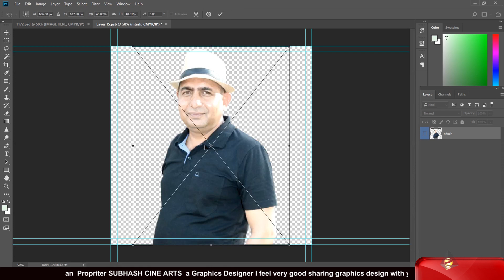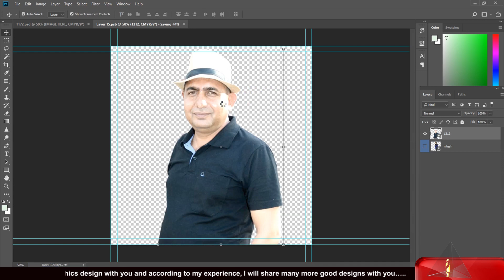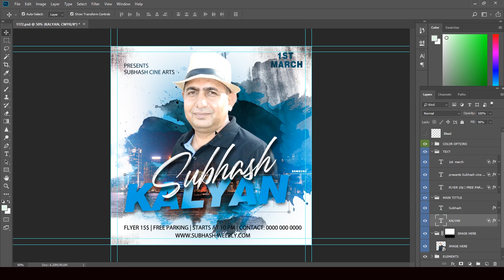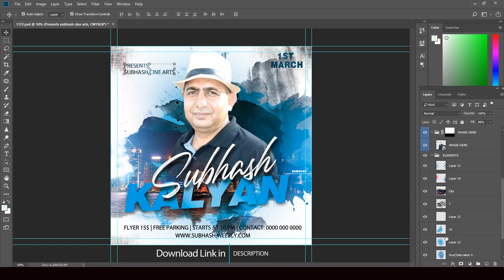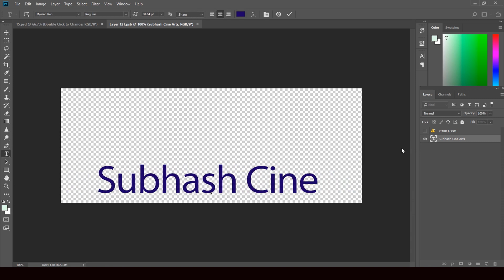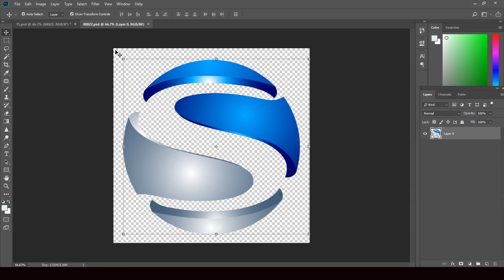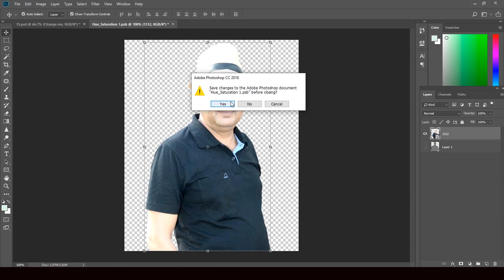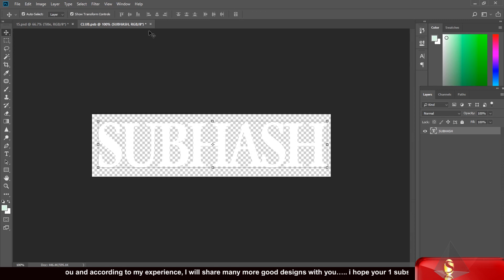How to Birthday Templet Flyer PSD Photoshop Tutorial 2023 | PSD File Free Download | Page - 103